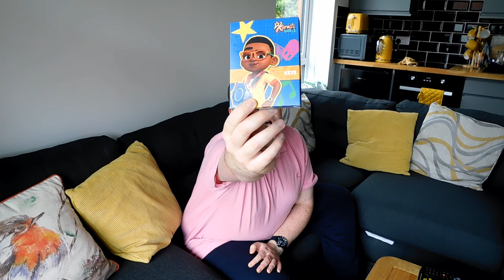Lewis Vlog 93: Redemption and Realisation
Episode Filmed: 8th May 2023
Episode Edited: 11th and 14th May 2023

Opening Theme Composer:
Dave Madson - 'More Trouble in Paradise'

Background Composer:
Shinji Miyazaki - 'Pokemon Anime Title Card'

Plot:
Jonathan Jack realises that he understands karma in his own mind. Danielle Marypop on the other hand finds out about Andy Alien, Rob Robot and Hugh Jockson's plan.